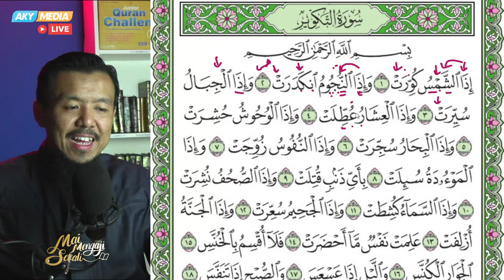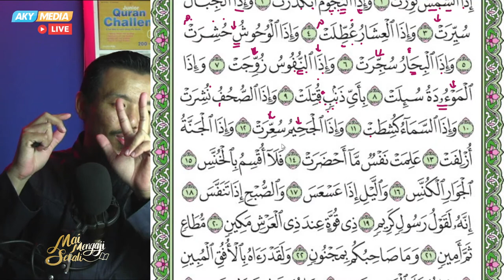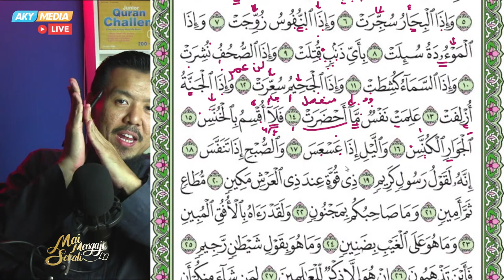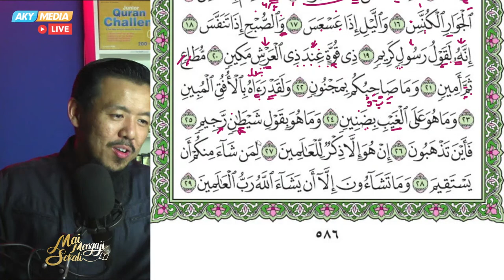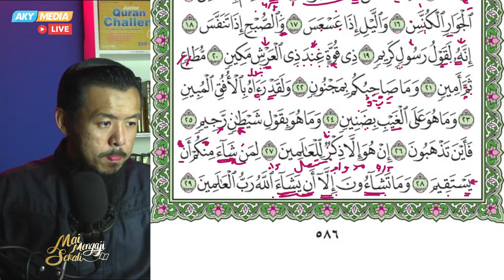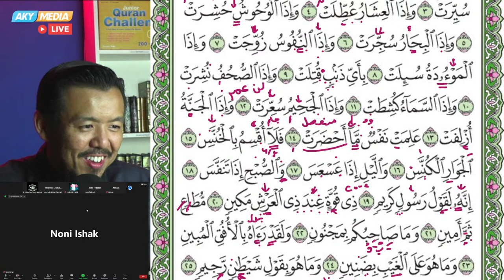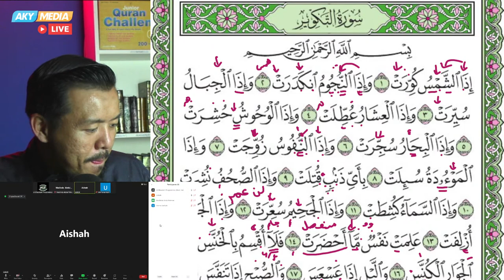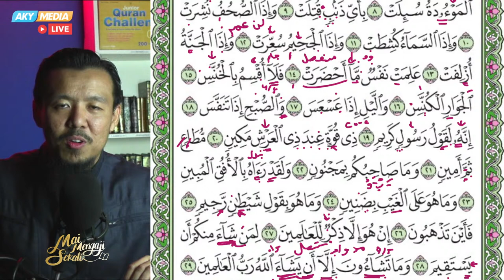Surah Al-Takwir - 024 - Mai Mengaji Sekali - سورة التكوير